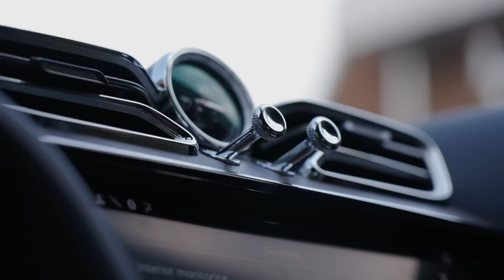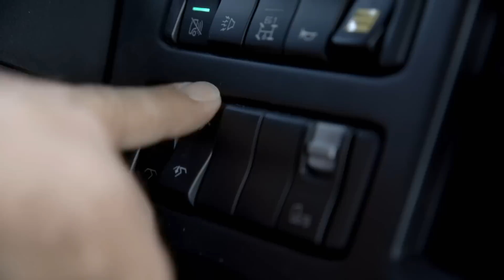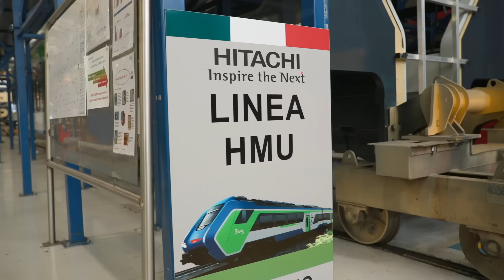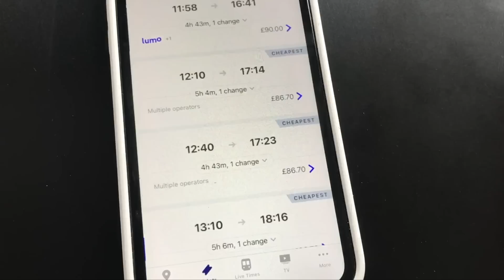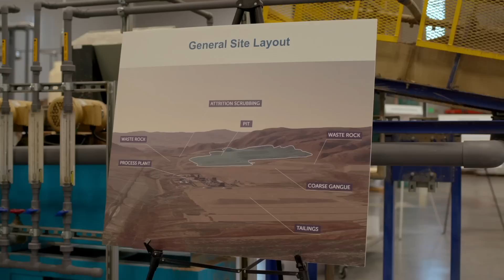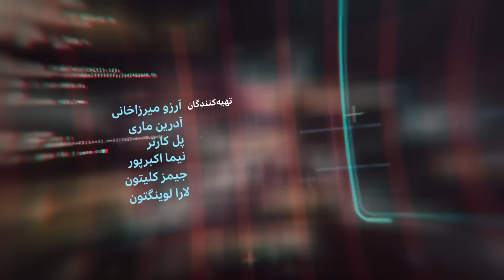گزیده گزارش‌های کلیک در سال ۲۰۲۳ - قسمت اول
در برنامه این هفته:
وسط خیابون‌های کریسمسی لندن، مروری داریم بر گزارش‌های برگزیده کلیک در سال ۲۰۲۳… از دوچرخه سواری روی آب تا سوار شدن بر سریعترین هواپیمای برقی جهان. ببینیم برنامه بنتلی برای برقی شدن چیه. نگاهی به جاده‌های برقی سوئد می‌اندازیم. اولین قطار سه‌گانه سوز ایتالیا رو امتحان می‌کنیم. یه گزارش هم از قطار برقی لندن به اسکاتلند داریم.
و در پایان برنامه هم اعتراض فعالان محیط زیست به استخراج لیتیوم در آمریکا رو بررسی می‌کنیم.